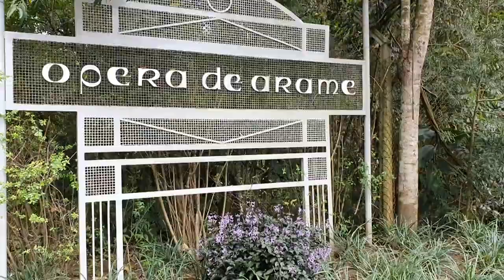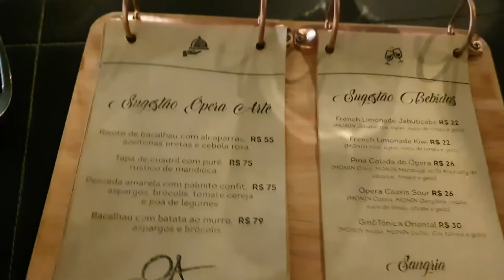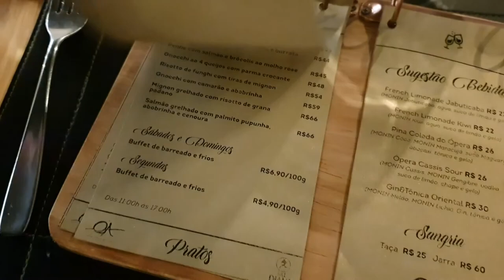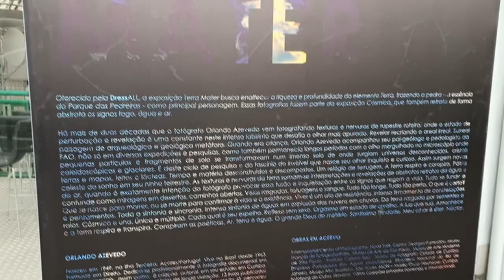PASSEIO PELO OPERA DE ARAME EM CURITIBA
PASSEIO PELA OPERA DE ARAME EM CURITIBA - EMBARQUE GLAMOUR Nesse post mostrarei como foi o passeio pela Ópera de Arame que fica em Curitiba.

De antemão, já vou dizer para vocês que a Ópera de Arame é um lugar incrível.

Primeiramente, é um teatro onde há ópera bem como outros tipos de shows. Além disso, no local tem um restaurante, com um clima muito agradável, que se chama Ópera Arte.

Enfim, espero que curtam.

PASSEIO PELO OPERA DE ARAME EM CURITIBA - EMBARQUE GLAMOUR| POR CAROL GOMES

♥Vocês são tão importantes para mim, e espero que este vídeo ajude vocês!♥